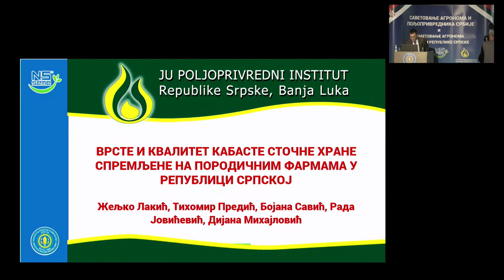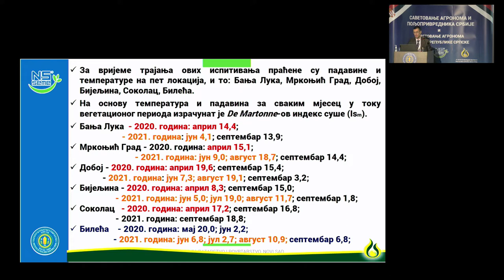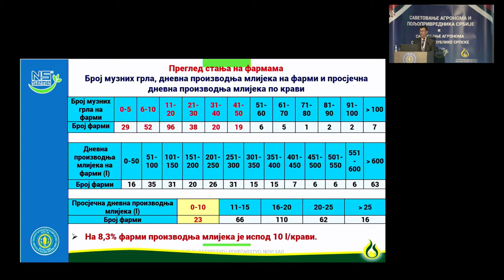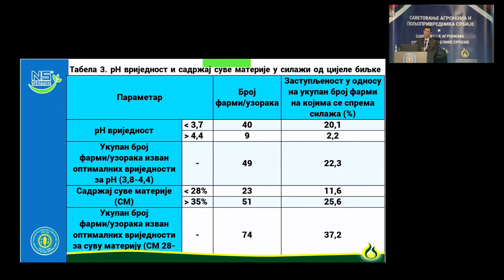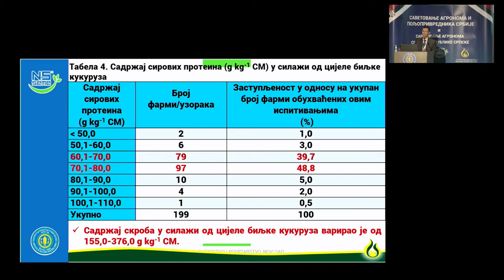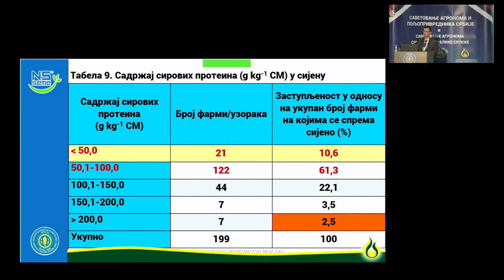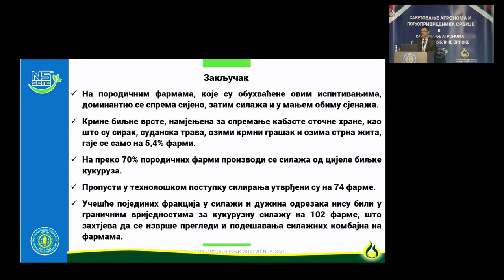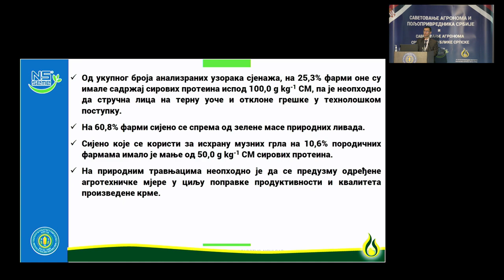Квалитет конзервисане сточне хране спремљене на породичним фармама музних грла у Републици Српској